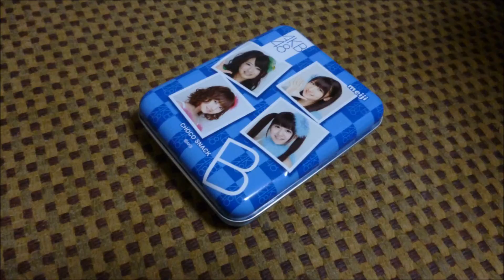このようにしたらお中元とかのギフトみたいになった!!